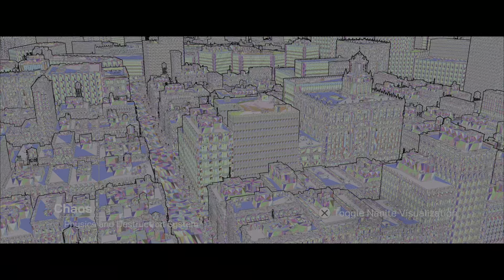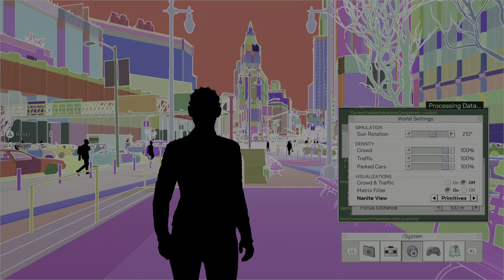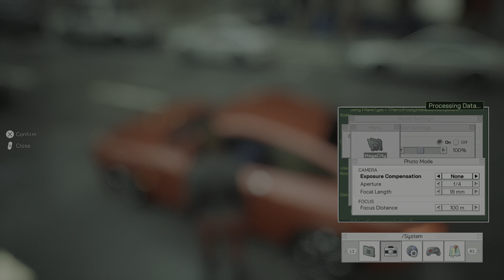The Matrix Awakens: An Unreal Engine 5 Experience_20211211103222